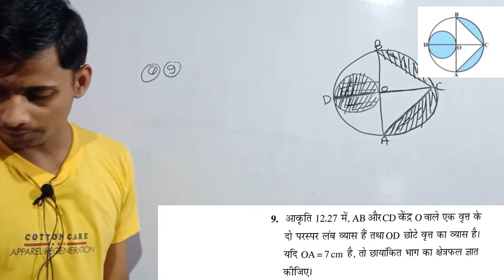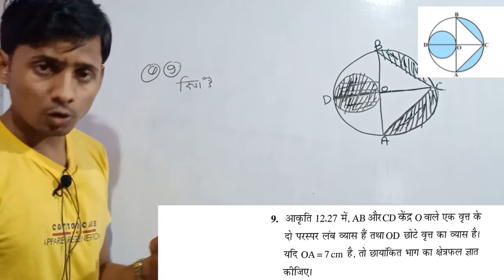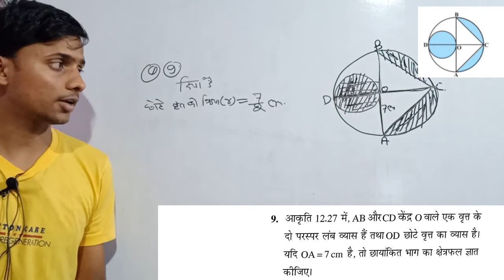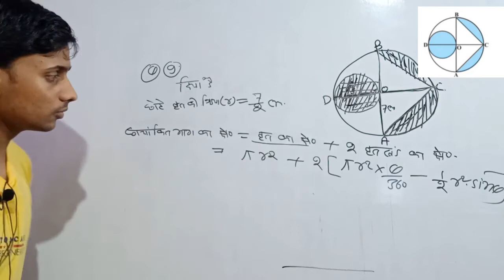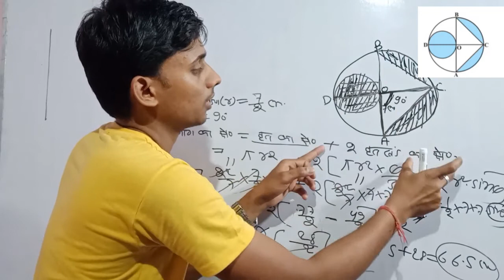class10th ncert math exercise 12.3 question no.9 in hindi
Ratio And Proportion ll अनुपात एवं समानुपात ll RS Agarwal Math चुटकियों में सॉल्व करे।  Mahakant sir

Circle  से संबंधित क्षेत्रफल

Class 10 Maths Exercise 12.3 NCERT Solutions In Hindi l प्रश्नावली 12.3 कक्षा 10  गणित l Ex -12.3

Class10th
 गणित विषय की तैयारी आधुनिक तरीको से करवााई जाती है
आप भी अपने बच्चो को घर पर ऑनलाइन माध्यम से Foundation classe में ही पढ़वााए